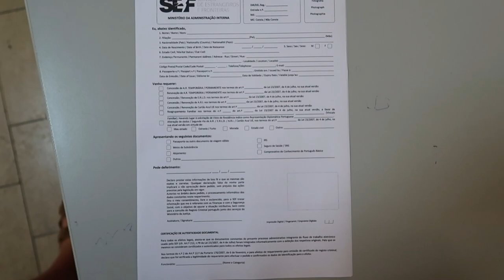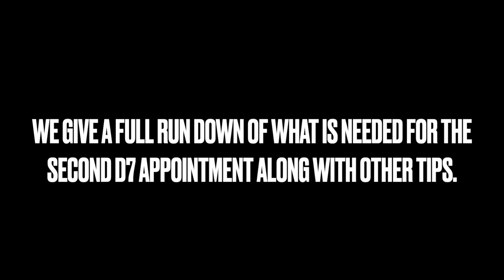Fire too close for comfort! | Our second D7 Appointment | Central Portugal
This past few weeks fires in central Portugal have been the norm but we have recently had a few that are a distance that is a little concerning. We also attended our second appointment and were accepted for our D7 residency. We will be doing a run down of this on future videos.